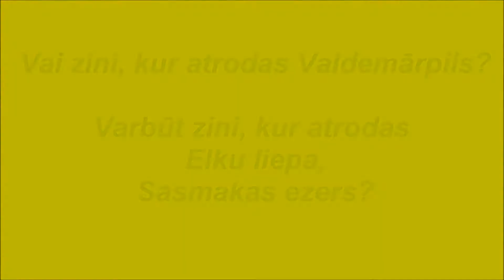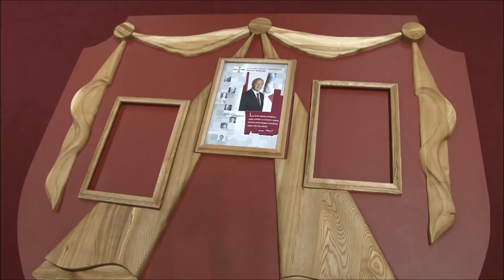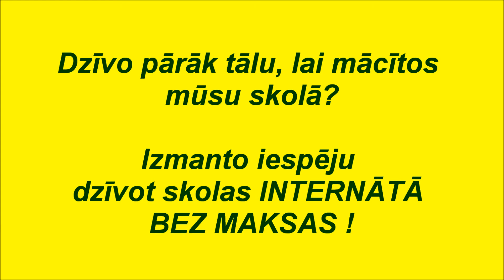Valdemārpils vidusskola- par mums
Valdemārpils, izgl'tība, mājsaimniecības programma